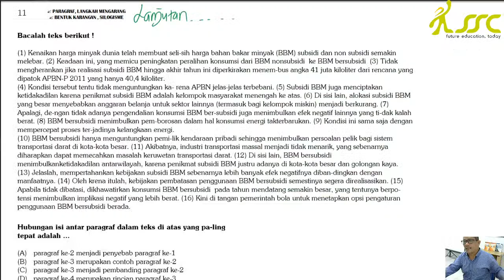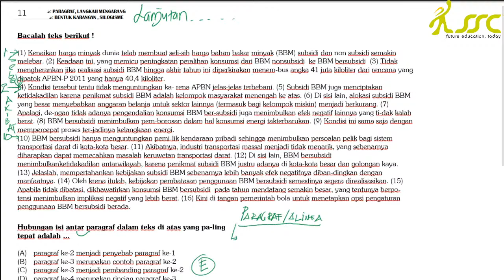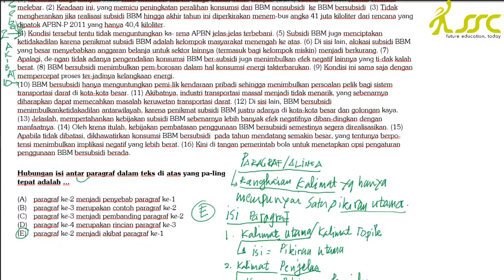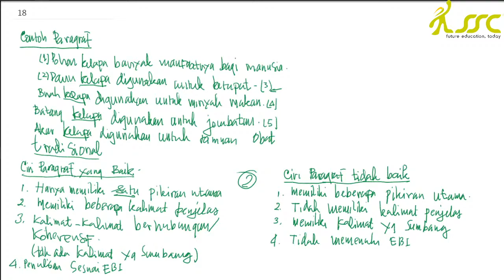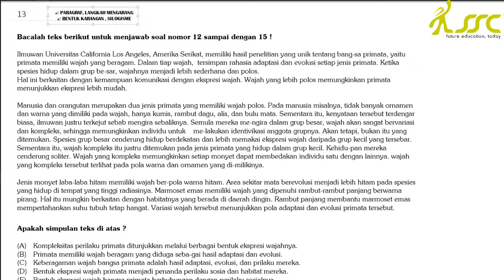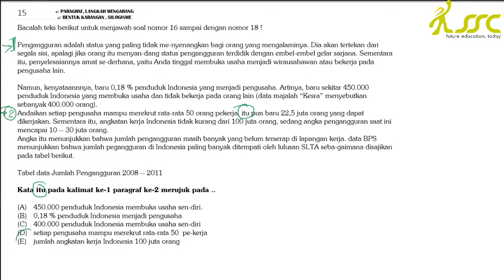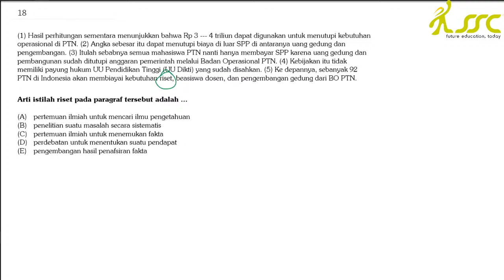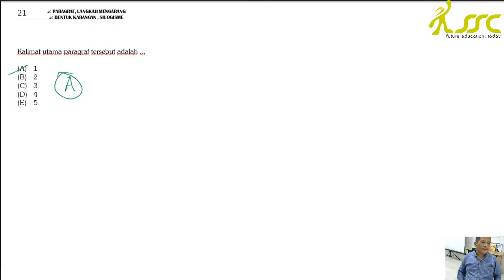S2DLS - CS (11) LANJUTAN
S2DLS (SONY SUGEMA DISTANCE LEARNING SYSTEM) Pembelajaran Jarak Jauh oleh Lembaga Bimbingan Belajar Sony Sugema College (SSC) Se Sumatera Utara. Siang ini akan ditutori oleh B'ILHAM dengan bidang studi Bahasa Indonesia. Dengan Materi CS (11). Jika ada pertanyaan silahkan di WA ke no